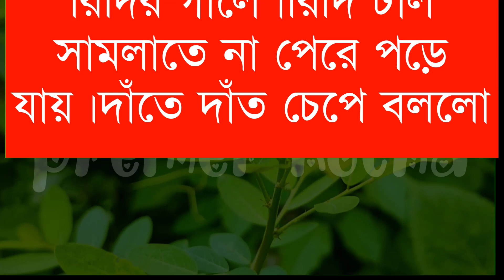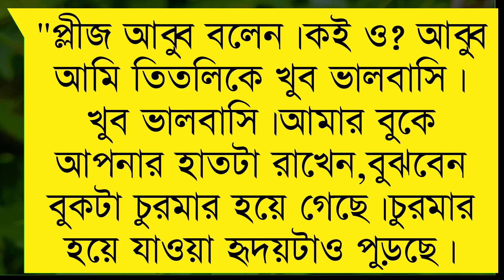গরিব মেয়ে যখন বড়লোকের বউ||পর্ব-৩১||ft:Samim&Shonalikar&Joy||Premer Kotha